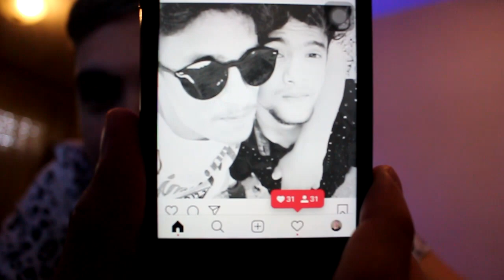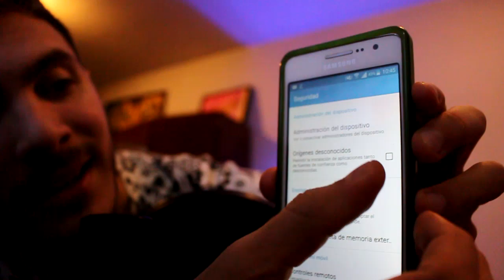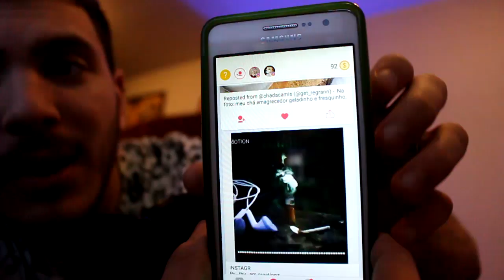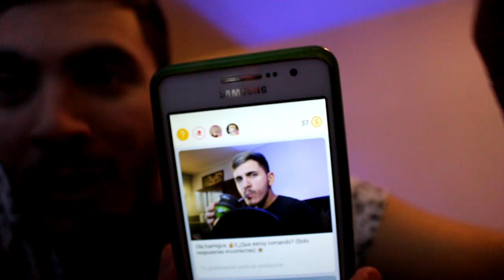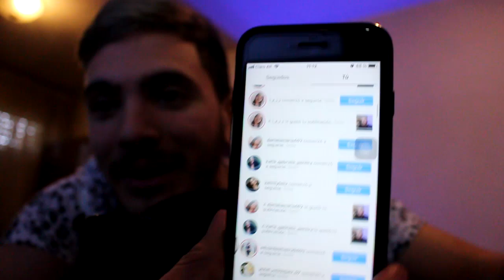Como ganar +1000 SEGUIDORES en Instagram AL DIA ⭐ *Facil y rapido* ⚡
En este video te voy a enseñar ganar +1000 seguidores en instagram, de una manera muy sencilla!